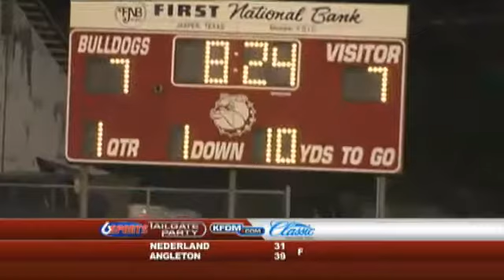H.S. Football Week 2 Jasper 53 Kirbyville 13